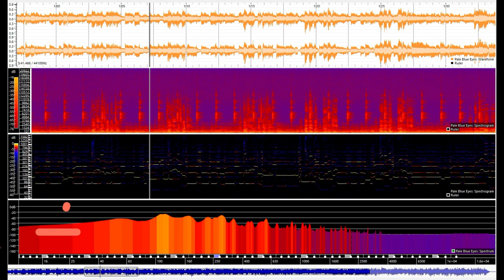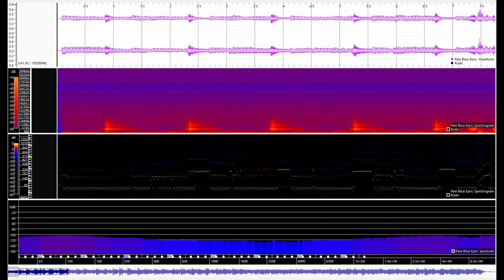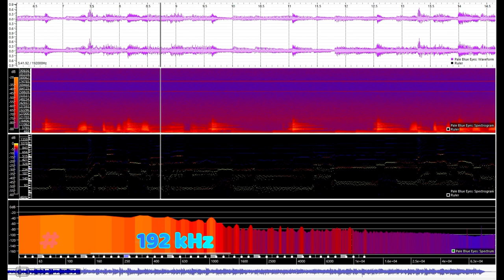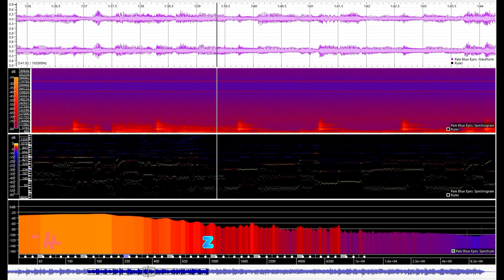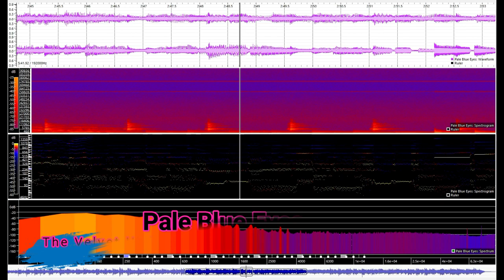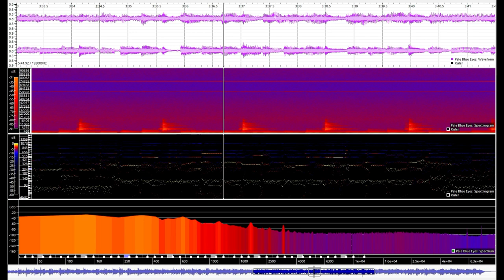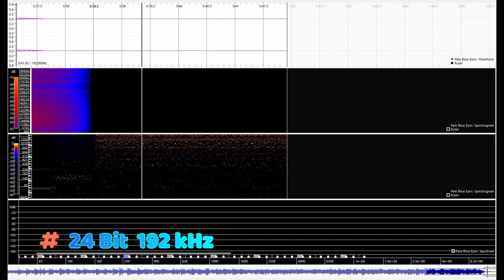[CD vs Hi-Res] Pale Blue Eyes - The Velvet Underground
00:00 Intro
00:06 CD 16bit 44.1kHz
05:52 Hi-Res 24Bit 192kHz

Artist : The Velvet Underground
Album : The Velvet Underground
Release Date : 1969